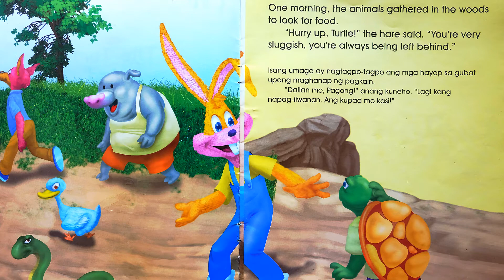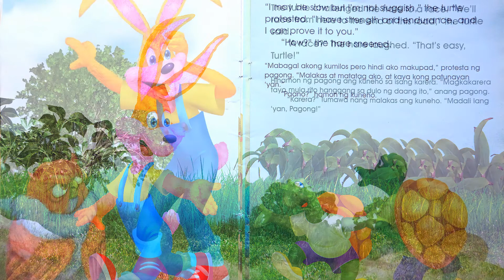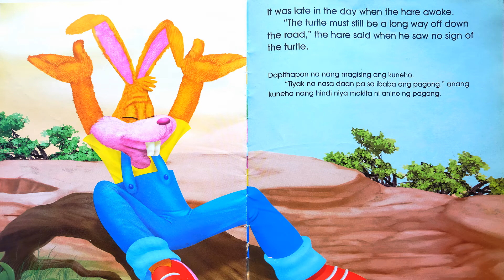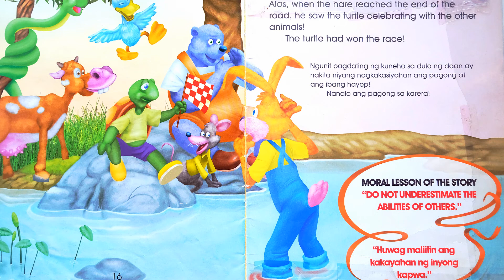Teacher Levin | Ang Pagong at ang Kuneho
Sino kaya ang mananalo sa karera ng pagtakbo sa pagitan ng pagong at ng kuneho? Alamin sa kuwentong ibabahagi ko.

Join our campaign to promote children's love for literature.